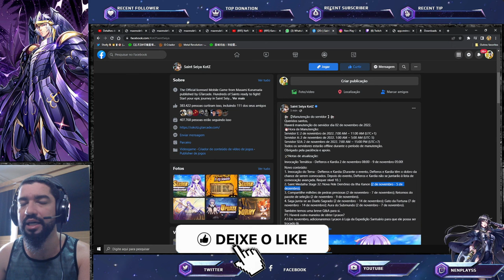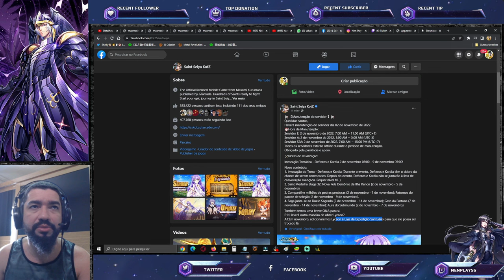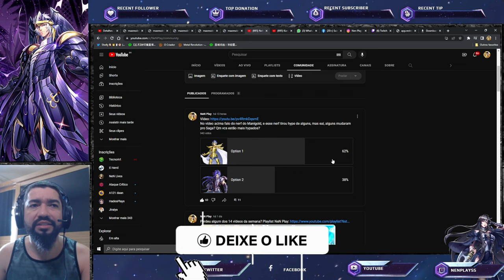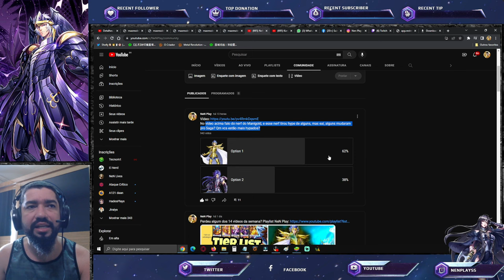Lançamento Saga Sapuri Global Como Pegar Flégias d Lycaon Notas de Atualização Saint Seiya Awakening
Confira as notas de atualização em vídeo de saint sieya awakening.